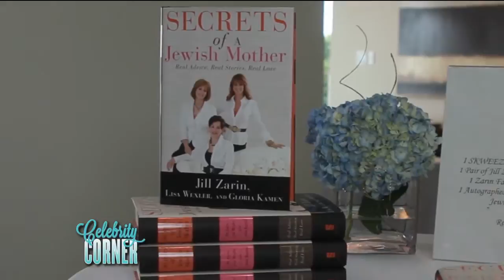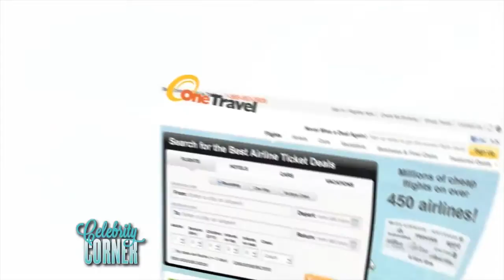Celebrity Corner Season 1, Show 8: Jill Zarin's Hamptons Party, Dina Lohan & More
Show number 8 of Celebrity Corner debuts tonight and IT IS A FUN ONE! Dorothy is calling the lucky winner of the $7,000 Grenada Sweepstakes. Is it you?

Celebrity Expert Dorothy Cascerceri hosts "Celebrity Corner," a 22-minute show that dives into the hottest Hollywood headlines and trends, airing every Thursday at 7:30 pm in 3 million homes in PA/NJ/DEL on WMCN44 and on this website.

On show 8: Which wedding shoes did Dorothy pick? You tweeted and she listened ...Plus, Dorothy takes viewers behind the scenes of Jill Zarin's lavish Hamptons estate party with an interview with Jill herself. AND everyone has love and relationship questions from time to time - viewers submitted theirs - and Dorothy has dating coach and author Sarah Showfety in studio to provide answers! ... ALSO ... wondering which summer looks will work for Fall? Dorothy sits down with MTV Host Lenay Dunn to discuss celeb summer trends that found their way to the Fall runway (and how to wear them) ... Let's not forget - a nail polish giveaway from ZOYA Nail Polish! watch the show for the code word and the first 200 viewers to enter the code at the link above will get the same color of Zoya nail polish Dorothy wore on the show to their doorstep! No credit card info required! (Code will be released at 8pm EST)

And last but not least ... "Celebrity Corner" partnered with OneTravel.com and Spice Island Beach Resort in sunny GRENADA to give away a 3-night all-inclusive trip valued at $7,000 to a lucky viewer and a guest!! On tonight's show, Dorothy calls the winner!

Special thanks to Zoya Nail Polish and Joss and Main - our incredible sponsors!